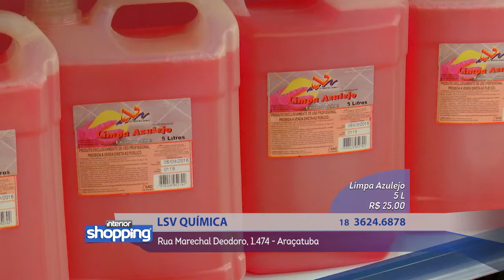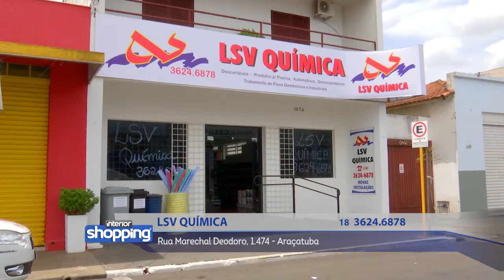LSV QUÍMICA no Interior Shopping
LSV Química
Rua Marechal Deodoro, 1.474 - Araçatuba

Divirta-se; Informe-se!